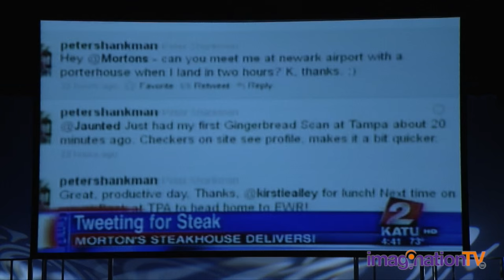Simon T Bailey - PROVISION Conference - Session 1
Simon T. Bailey teaches influencers how to improve themselves and change the world. As an executive adviser, career mentor, and keynote speaker, he doesn’t take people where they want to go; he guides them by providing strategic steps to where they need to go. He inspires through relevant stories and thought-provoking, evidence-based research, breaking through the motivational paradigm that causes individuals to stretch and produce results. His wisdom and expertise enabled an Orlando-based health care system to be acquired and a division of a hospitality company to be ranked No. 1 for customer service by Expedia.com.

An experience with Simon goes beyond feel-good content to real-life deliverables that impact lives. He connects with any audience on many levels with a relevant message that resonates. He has 28 years of business experience with six different companies and is the former sales director for the world-renowned Disney Institute based at Walt Disney World Resort®. Since leaving Disney, he has spoken to more than 1,000 organizations on six continents. Speaker Magazine cited him as one of the top twenty five “hot speakers” shaping the profession.

Simon has authored seven books including Release Your Brilliance, which is published by HarperCollins and ranked No. 17 of the top 100 books being read by corporate America, according to 800CEORead.com. His newest book Shift Your Brilliance: Harness the Power of You, Inc. is receiving rave reviews and tangible results. He is a regular columnist for American City Business Journal, which is read by 11 million unique readers in 43 markets throughout the United States. He has shared his expertise at Microsoft, The Conference Board, Cigna, WalMart, Chevron, Mass Mutual, and Cargill.

Simon holds a master’s degree from Faith Christian University and was inducted as an honorary member of the University of Central Florida Golden Key Honor Society. He is a graduate of the Rollins College Executive Management Certificate Program, one of the top 25 best private graduate business schools in the United States. He resides in Windermere, Florida, with his wife and two children.